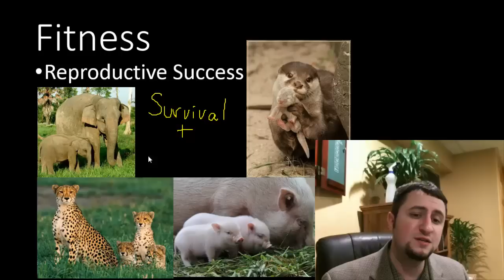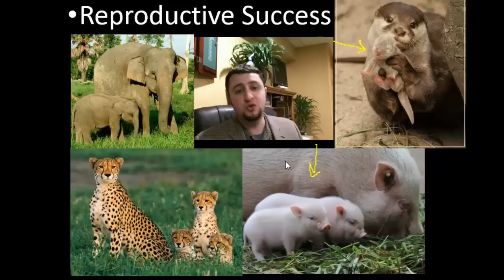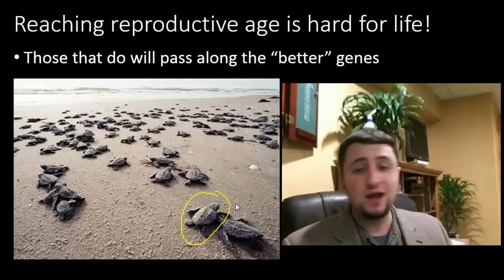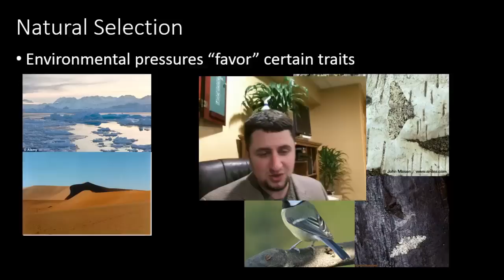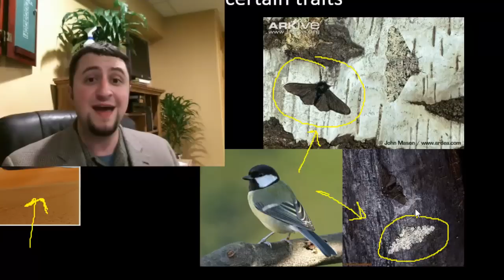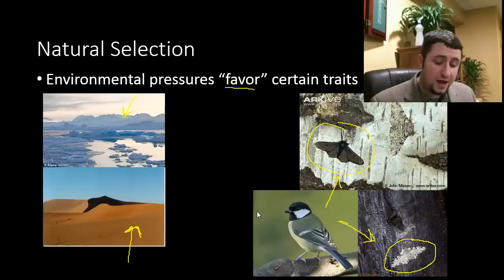Natural Selection and Fitness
This video describes some basic principles of evolution and fitness.